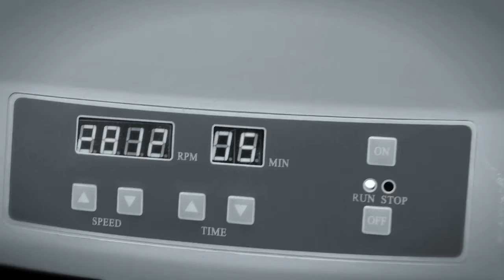Vampire Facelift Westminster CA | today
At Diva Aesthetics Medical Group we are experts at Vampire Facelifts and so much more! We offer Theramage, Fraxel, Botox, Injectable Fillers, Liquid Facelifts, hair removal, chemical peels, lip enhancements, facials, acne treatment, laser treatments, male cosmetic procedures and more!

Thomas Shelton Powers, MD is a distinguished, highly skilled and experienced physician who specializes in a wide range of advanced breakthrough cosmetic facial and body procedures, pain management, anti-aging, wellness and weight management, and regenerative medicine in Huntington Beach, CA. As the Medical Director of Diva Aesthetics Medical Group, he oversees Orange County and Los Angeles County office locations in southern California. He is also CEO at PowersMD Wellness, a provider of integrative medicine solutions for optimal health.

We serve patients throughout Southern California including: Newport Beach, Laguna Beach, Huntington Bech, Irvine, Mission Viejo, Santa Ana, Costa Mesa, Fullerton, Anaheim, Laguna Hills, Long Beach, Los Angeles and more.